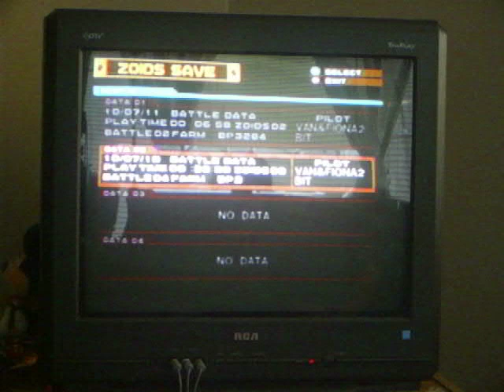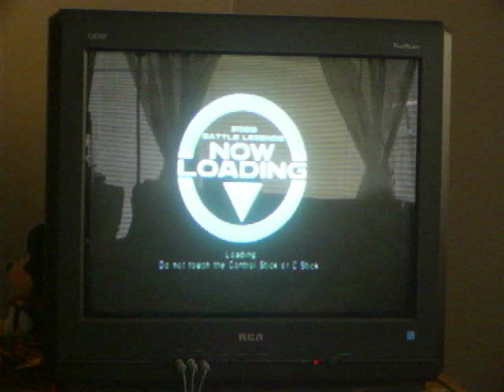let's play zoids episode 1 part 2